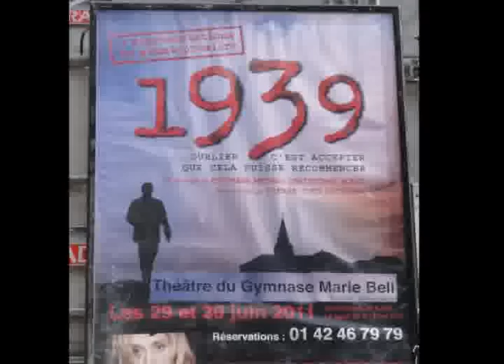Lara Fabian - Sans pourquoi - "1939" (30/06/2011) 2/2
Lara Fabian - Sans pourquoi - "1939"